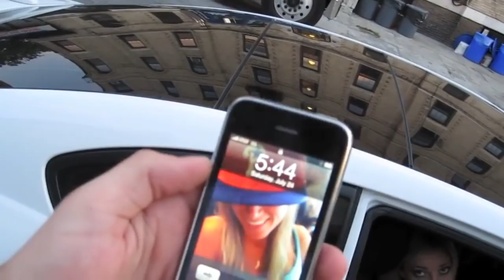Vlogging while Skydiving plus a Wedding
We went skydiving in Long Island NY with some youtubers.  Then drove all the way to Philadelphia or a wedding.